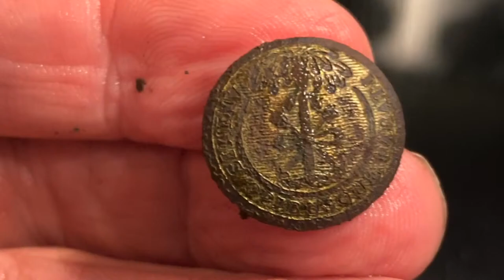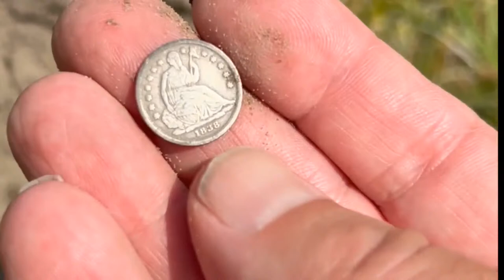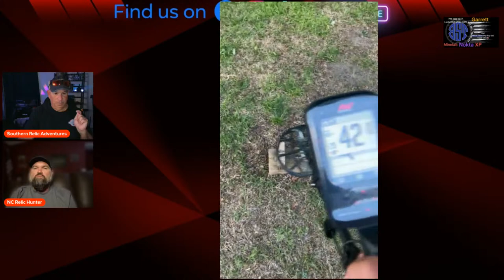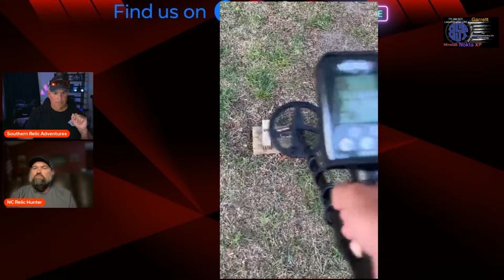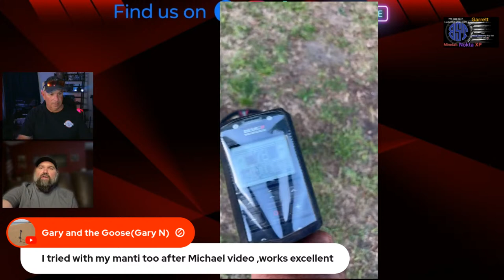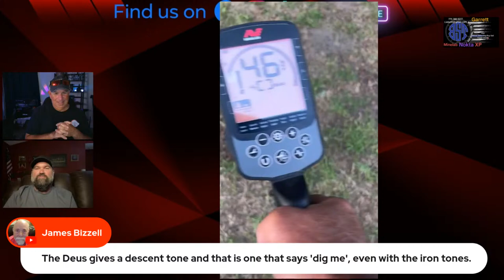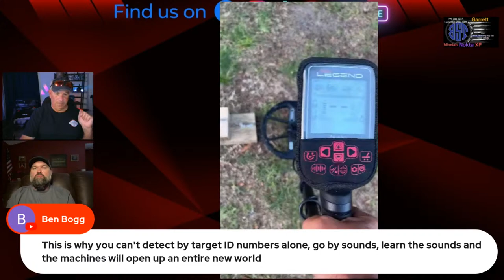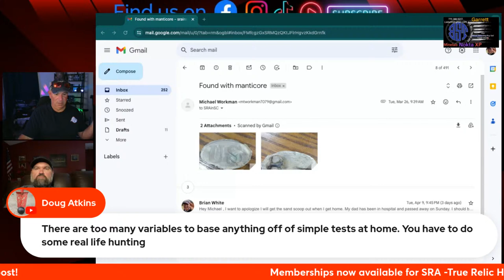Live Stream- Iron Separation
Live stream on separation in iron on multiple machines